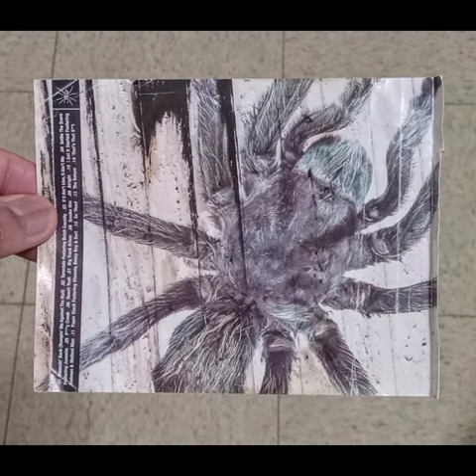Mystikal Tarantula Artwork CD anniversary 21 years ago